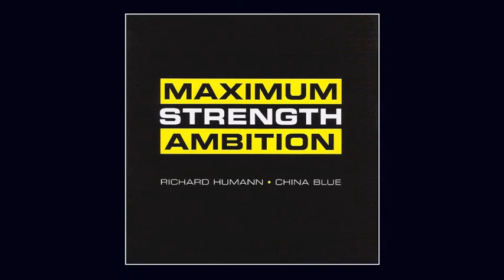Richard Humann • China Blue - Maximum Strength Ambition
Richard Humann • China Blue
Maximum Strength Ambition

Collaborative Sound Art Project